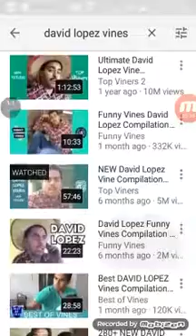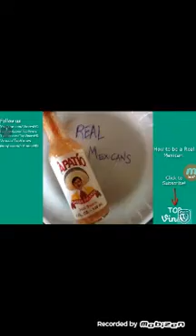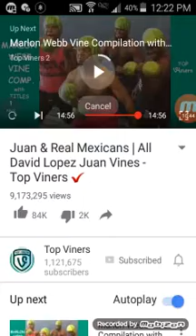David Lopez vines